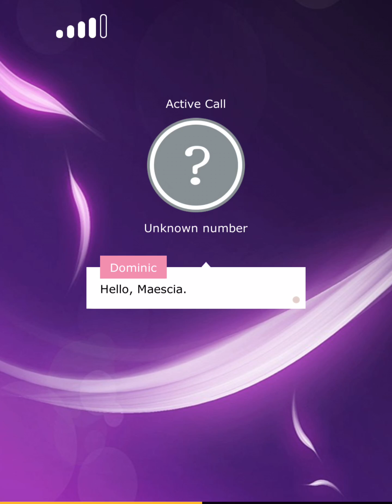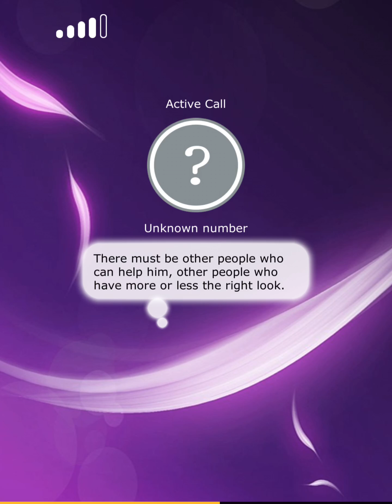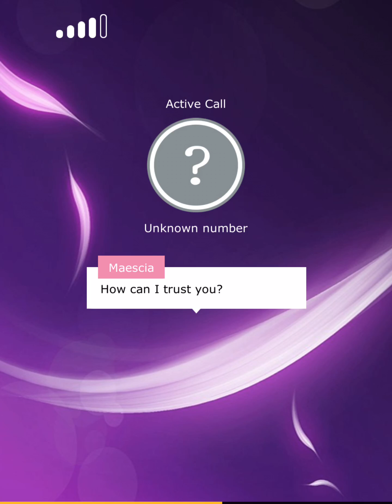Moments: Billion Dollar Bride Chapter 03